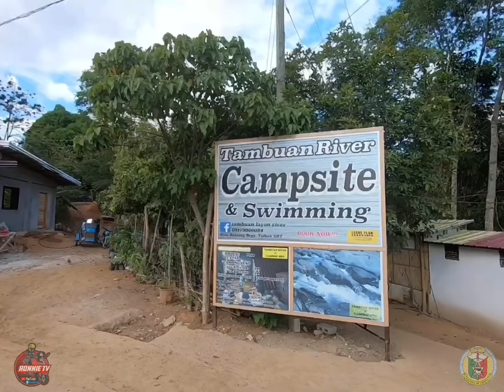Habal habal sa Doña Remedios Trinidad malakas